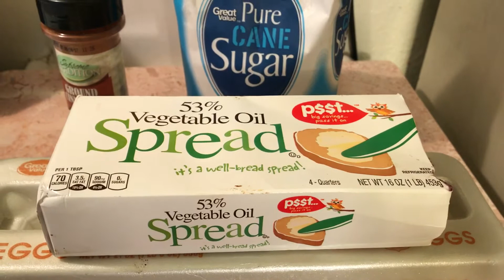Crazy Cheap Freezer Stockpile Dinner #8 Steak & Eggs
Store Food in your Freezer-buy everything at the Cheapest Possible Price-Steak & Eggs